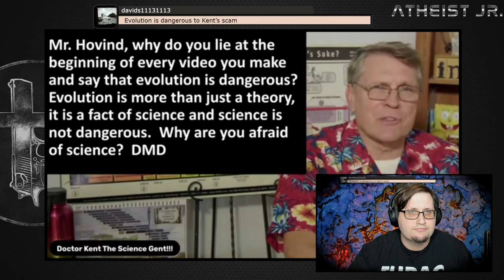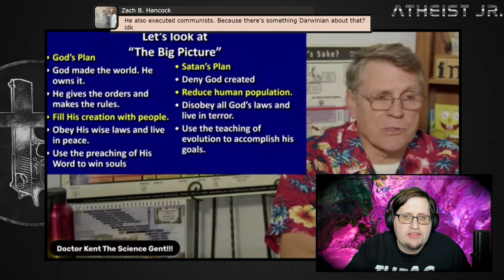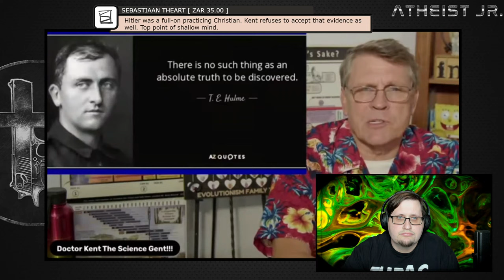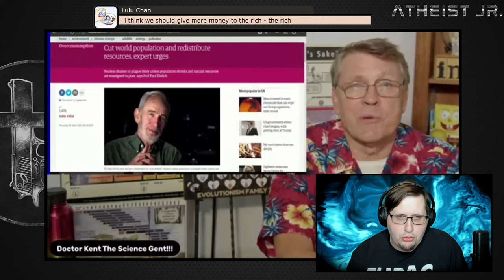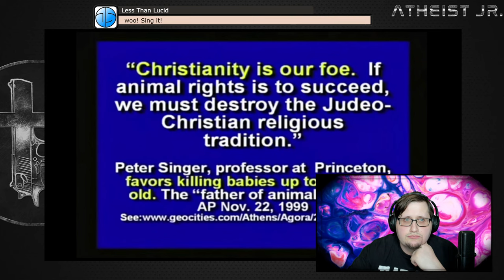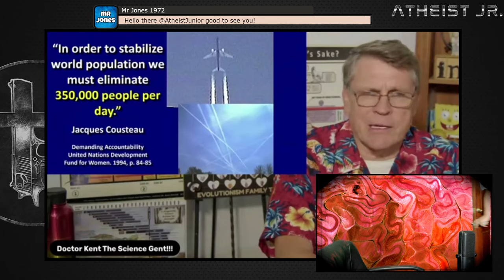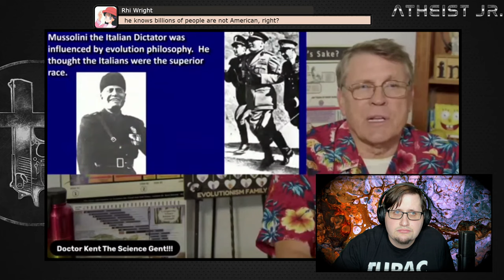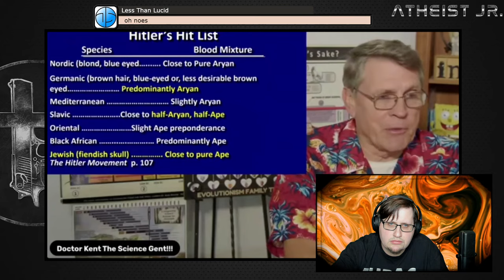Why "Evolution" Is Dangerous? Kent Hovind DEBUNKED!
Fear mongering from Hovind.

Thank you so much to my Patrons!

Roshelle Cunning
Martin Berry
Stephanie Brown
I am Aphantasia
Nat (ThatNerdyTransGirl)
existdissolve
x-X-MIKEEE-X-x
DaceLovesTime
Vlad
Eric Guthrie
Jarrett Tilford
Matthias Breiter
Mark Reid
Flash prez Bluewolf
James Clay
Daniel Hartwell
Glen Price
Forbidden City
Lisa Swanson
Luke Stephens
Cheryl Starner
Geo
Patrick Summers
TapiocaWeasel
Thomas m Gallipoli
Sy
Brother Michael
Harold Dalton
Noah’s Hangover
Robert Anthenat
CL
denny5252
Susan Schindler-Lorito
Professor Flynn
Ian Chen
Iheart Dogs
Kevin
Peter Emanuelsson
Christopher Johnson
Ryan
Jason Metcalf
Dave Wilkinson
Constance
Alysha L
Joshua
Pumpkin Jay
Scientia Perceptum
Irisarc
Jaycie McGruder
is4321is
Stacy C
Jack
Martin A
Pterodactyl Hunter
Dave Dallafior
Bob Sadler
ReGi0s
Danny
Austin G
B.M. Deadrock
Paul Cammish
David St
Asymetra
Cheryl
Miguel Martinez
Rune Norderhaug
William Robison

Sources:
Jacques-Yves Cousteau says eliminate 350,000 people a day: